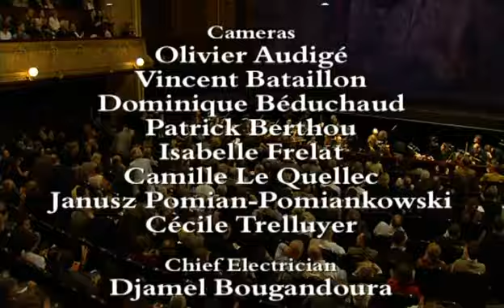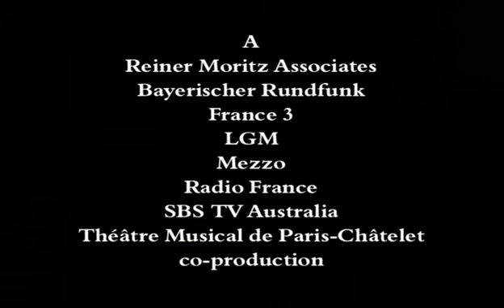Gluck - Orphee et Eurydice (on Period Instruments, John Eliot Gardiner)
Magdalena Kozena
Madeline Bender
Patricia Petibon

Orchestre Revolutionnaire and Romantique
Monteverdi Choir